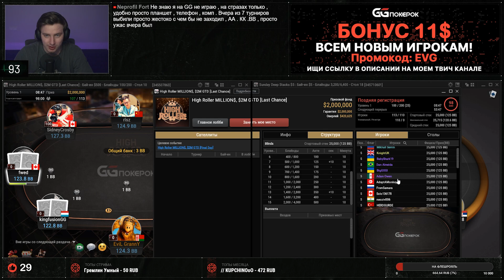Самый крупный ЗАНОС Гранни за 3 Месяца! Турнир за 500$ HR MILLION$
Для регистрации на ГГПокерок Напишите в поисковике "Эвил гранни твич". И перейдите по ссылке в профиле.